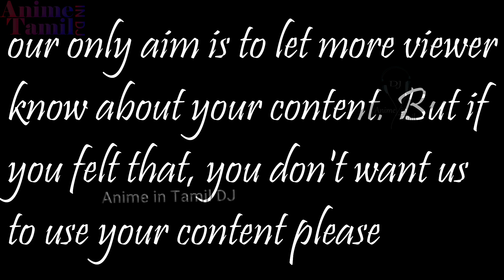காலத்தை கடந்த ஜித்தன்| anime in Tamil | Story Tamil | Explained | ep 105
intamildj ( anime Tamil ) ( voice over ) ( anime ) ( in ) ( tamil) (review) (story) (telling), ( mystery ), ( Superpower ) ( comedy ) ( supernatural ) ( super natural ) ( super power )

00:00  Disclaimer
00:42  Intro

If you still would like to remove any movie clips i have used in this video, send a email to and your clips will be removed immediately. We have invested lot of time and effort to raise this channel. I am happy to give the revenue to you.